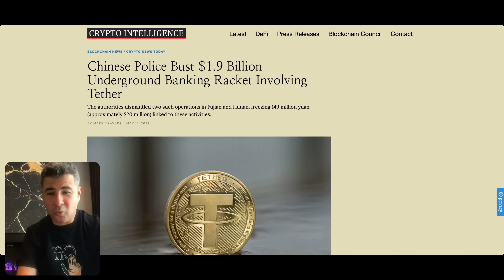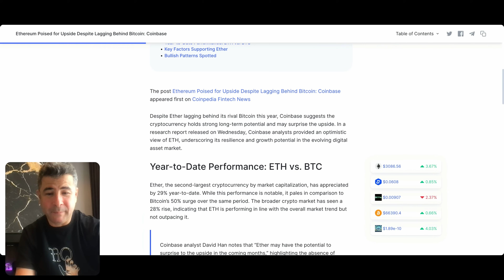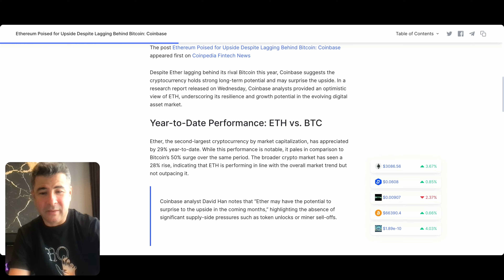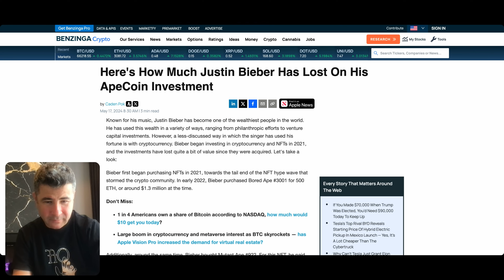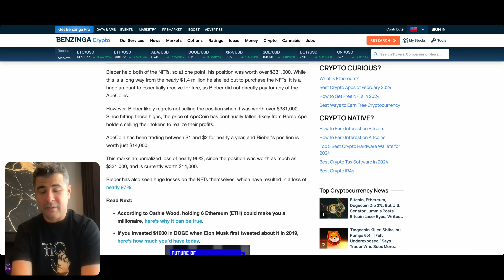Stirile Crypto 17 Mai 2024